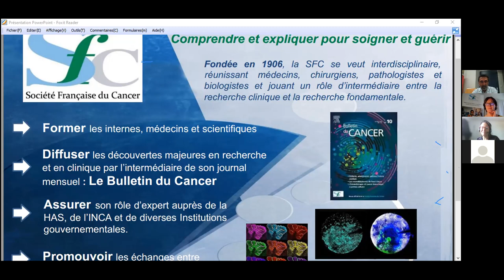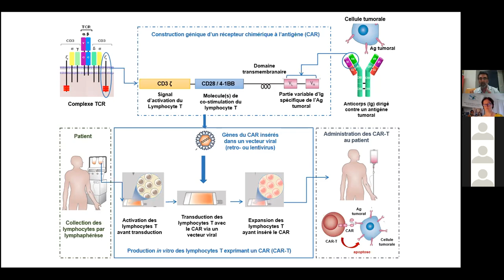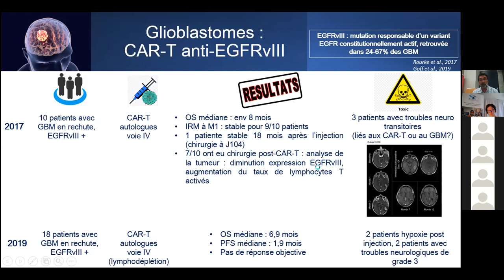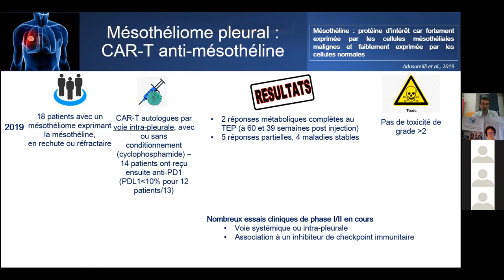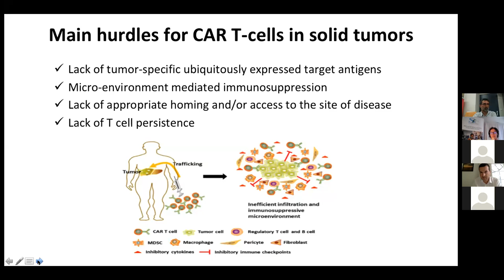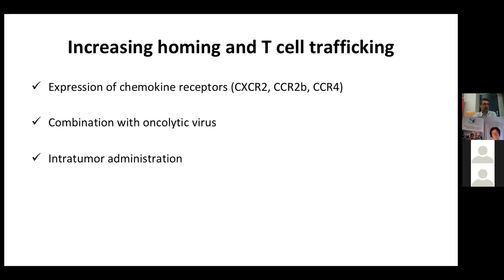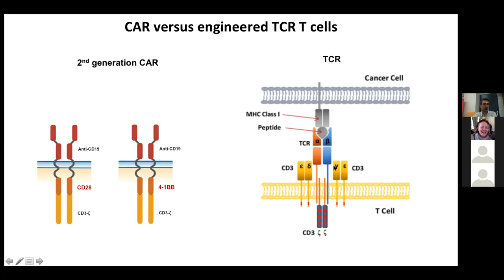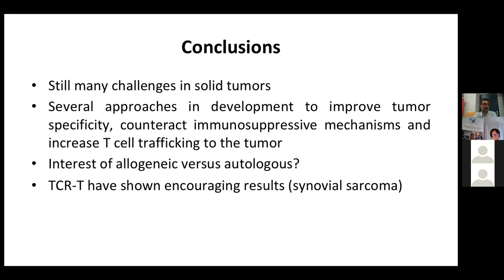Webinar SFC des Pr Bay & Pr Depil sur les approches d'immunothérapie cellulaire par CAR -T et TCR-T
Les Pr Bay et Depil ont animé un Webinar ce 18/06/2021 sur les approches d'immunothérapie cellulaire par CAR -T et TCR-T dans les tumeurs solides : Présentation des principales technologies et résultats cliniques obtenus.

Pr Jacques-Olivier BAY est chef du service d’oncologie médicale  et d’hématologie clinique au CHU de Clermont Ferrand et Directeur du comité de rédaction du Bulletin du Cancer
Pr. Stéphane DEPIL est Onco-hématologue au Centre de  Recherche en Cancérologie de Lyon  & Professeur adjoint à l’Université Claude Bernard de Lyon